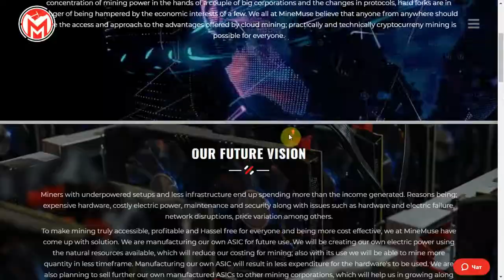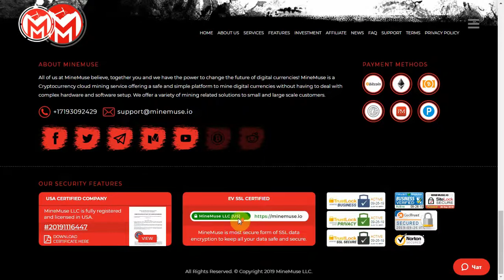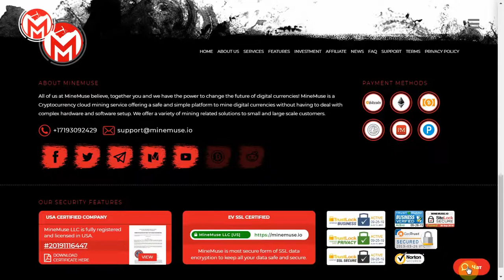"Mine Muse" - SCAM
Проект "Mine Muse" имеет просто отменный портал, качественный дизайн, да и маркетинг здесь  довольно неплох. Более детально расскажем обо всем в этом видео.